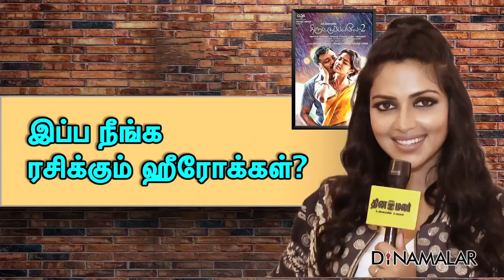I do not trust Media says Actress Amala Paul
I do not trust Media says Actress Amala Paul - Video in Dinamalar Dated November 2017 For more videos